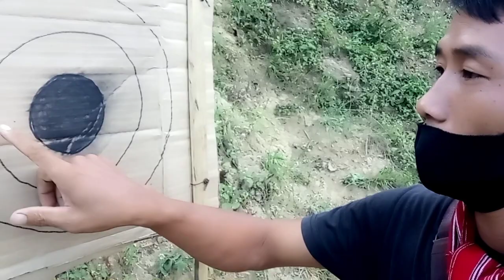Cross bow Shooting competition/ Men&Women